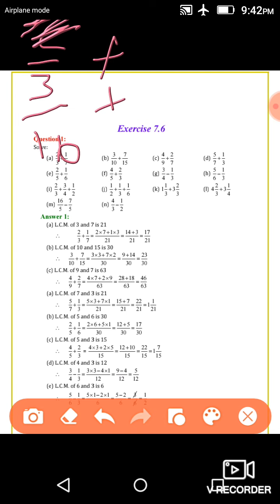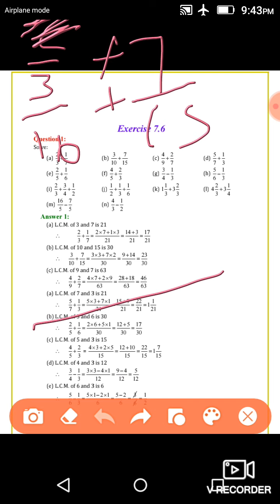Class 6 Maths 2411